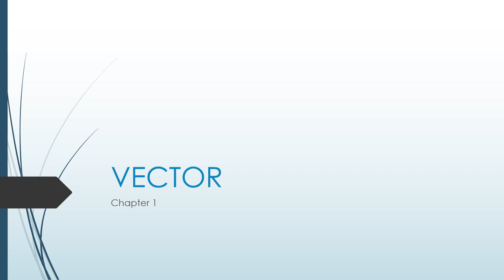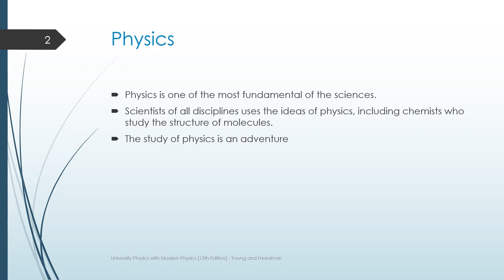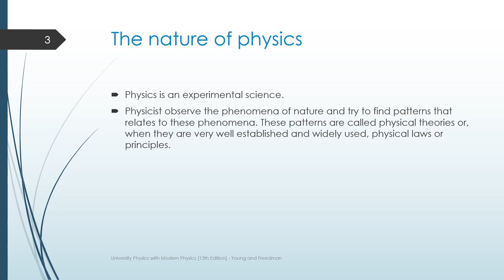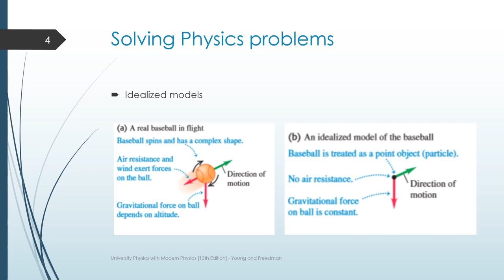Vector lecture video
Physics - Vectors and Scalars